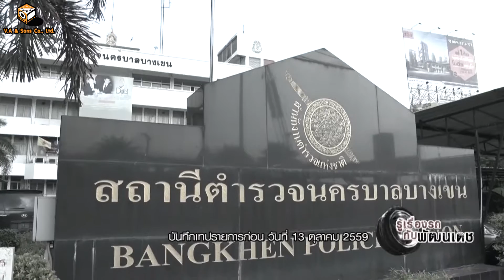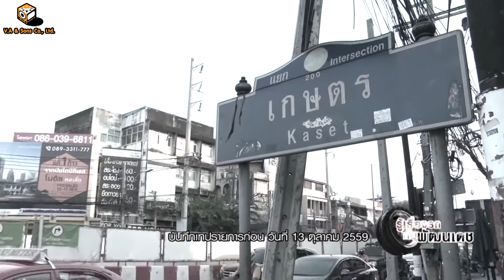รายการรู้เรื่องรถกับพัฒนเดช ตอน การแก้ไขปัญหาการจราจร4แยกเกษตรบางเขน